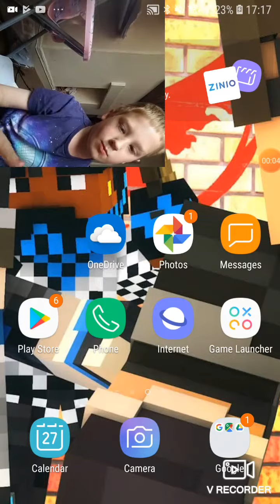Playing minecraft making a live tomarrow